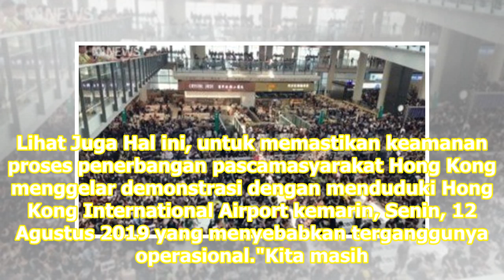Pascabandara Lumpuh, Maskapai Batalkan Penerbangan ke Hong Kong - VIVA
VIVA – Hong Kong International Airport dalam situs resminya menyatakan akan mulai melakukan penjadwalan ulang penerbangan yang berdampak pada pergerakan penerbangan, setelah sempat lumpuh akibat diduduki pada demonstrasi kemarin. Penumpang diharapkan selalu memperhatikan informasi penerbangan terbar...